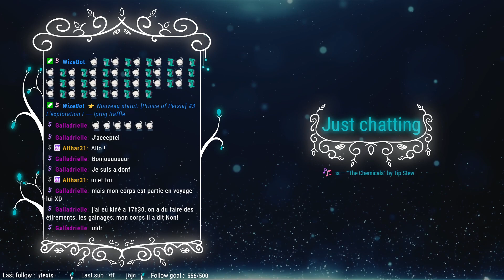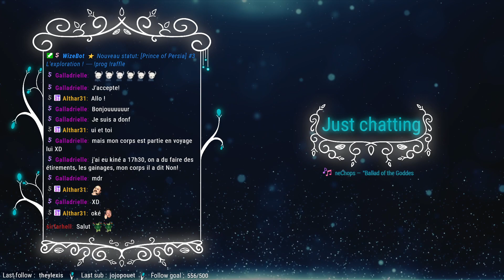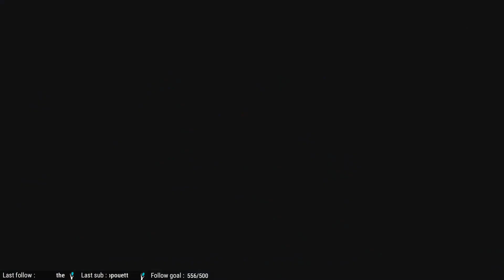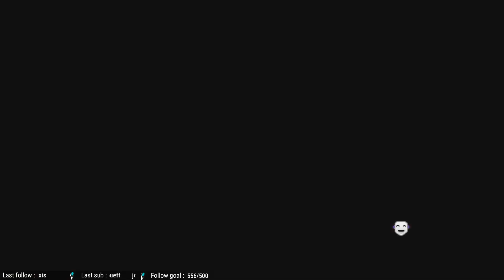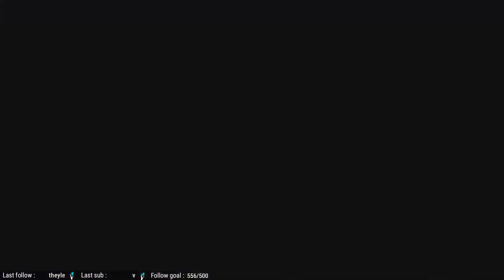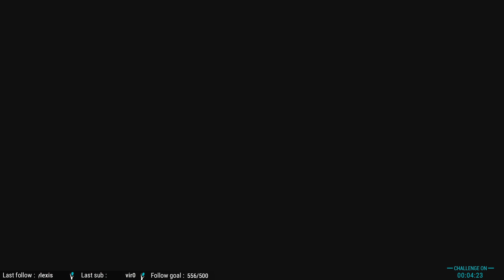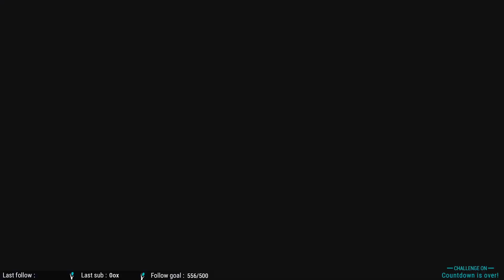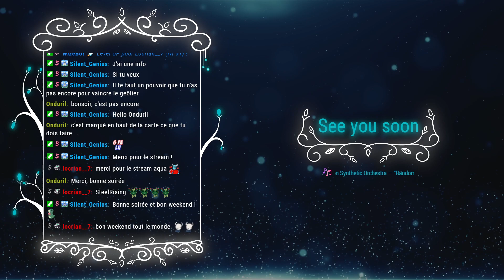[Prince of Persia] #2 L'exploration ! (11APR2024 - REPLAY)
Le replay ! Prince of Persia: The Lost Crown [PS5] Episode #3 (11APR2024)